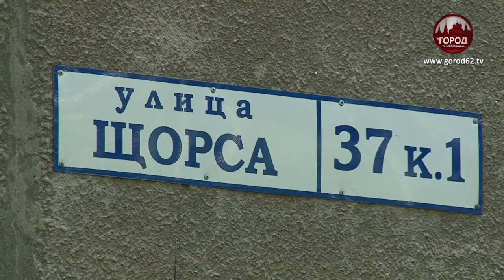КАПРЕМОНТ СДЕЛАН, НО КРЫША ТЕЧЕТ